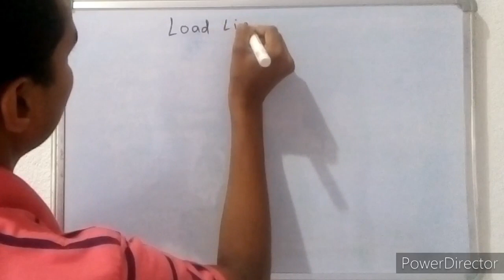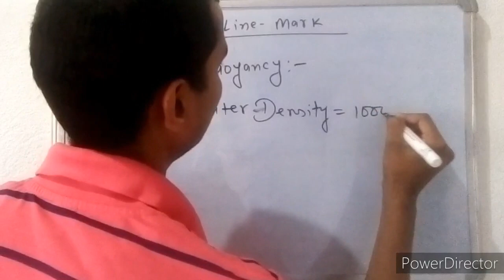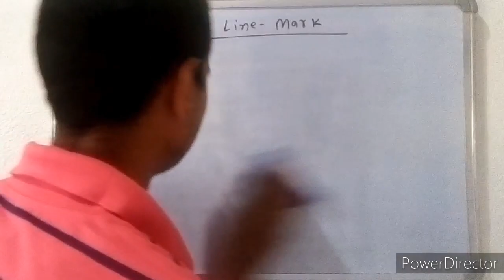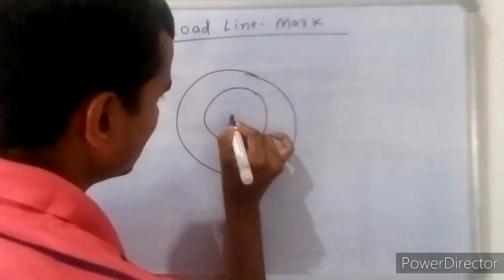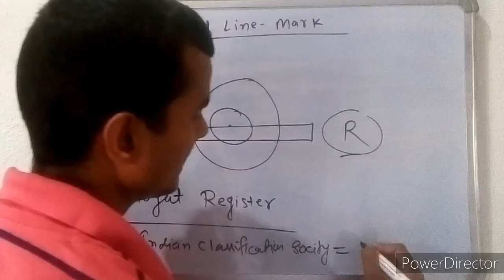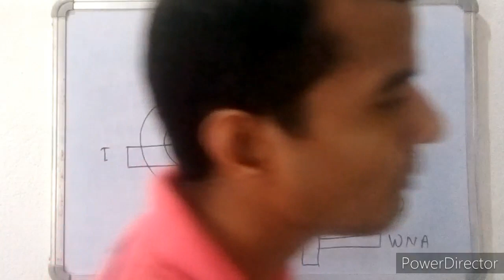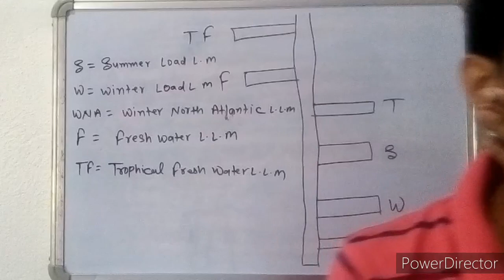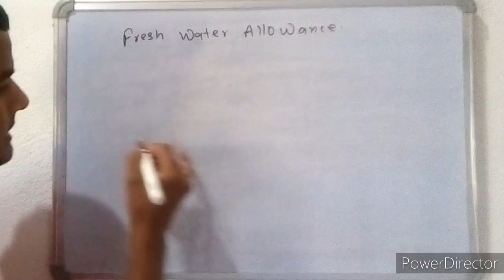Load Line Marks GSK Part:-33 GP Rating Online Classes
Hello friends

If you want my personal number,pay Rs 59 rupees
Phone pay, Google pay I'd

Indian Navy
Merchant Navy